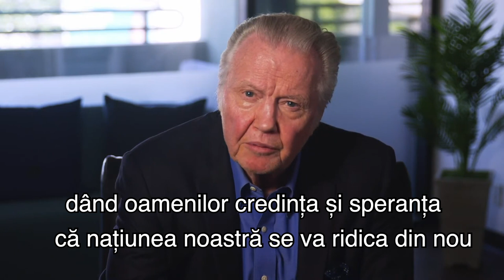Jon Voight | Să fim una în Dragoste, una cu Dumnezeu și una în Adevăr | Să votăm acum pentru adevăr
"Dragi americani, să ne deschidem cu toții inima. Să lăsăm deoparte diferențele și să punem capăt acestei înverșunări. Să avem un nou început, cu brațele deschise, ca să putem să fim una cu toții. Una în dragoste, una cu Dumnezeu și una în adevăr. Este cel mai important lucru. Să încep cu președintele Donald J. Trump. Mai mult ca oricând, toți trebuie să votăm acum pentru adevăr, pentru că, după cum ați văzut, țara noastră a fost încercată printr-o mare suferință. O suferință pe care n-am cunoscut-o și despre care n-am crezut că va veni în vremea aceasta.

Dar am supraviețuit. Da, cu cel mai bun lider pe care l-am avut vreodată, președintele Donald Trump. Trebuie să vedem acest adevăr. Președintele ne-a ajutat în pandemie cu o voce caldă și rațională, dând oamenilor credința și speranța că națiunea noastră se va ridica din nou și va fi mai măreață ca niciodată.

Să oprim acest conflict care ne distruge și să luptăm pentru adevăr. Și adevărul este că nimeni altcineva nu poate ocupa o poziție cu o responsabilitate atât de mare cum o face liderul nostru Donald J. Trump. Trebuie să votăm pentru adevăr fiindcă, dragi americani, și Dumnezeu mi-e martor, președintele Trump e cel mai bun președinte pe care și l-ar putea dori cineva, pentru a-și proteja, a-și sluji și a-și onora țara, Statele Unite ale Americii. O face 24 de ore pe zi, 7 zile pe săptămână. Îl voi vota pe Donald Trump în 2020. America va fi în siguranță și va fi măreață din nou, datorită lui."